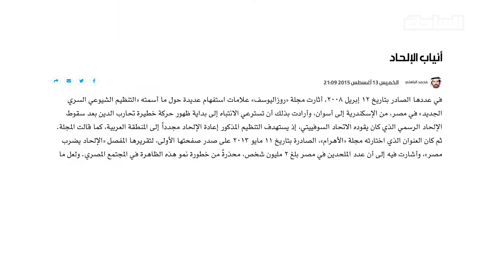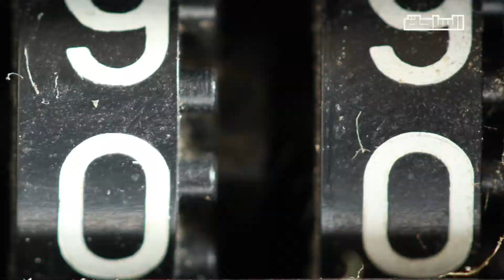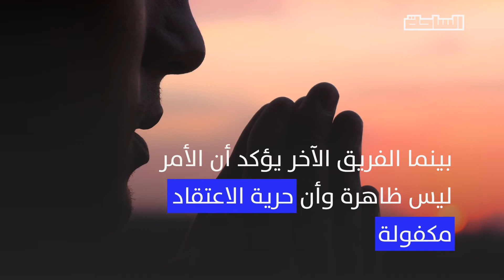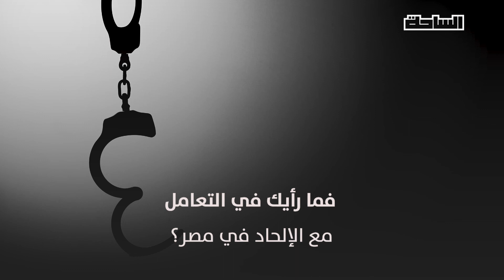الملحدون في مصر.. ملايين الوحوش الوهمية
تصريحات حلمي النمنم وزير الثقافة السابق أثارت الجدل مجددا عن عدد الملحدين في مصر بعد قوله إن عددهم "بيقدروا بالملايين".. تفتكروا الإحصائية دي صحيحة؟